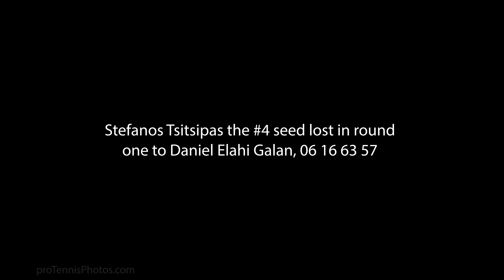Tsitsipas v Coric 2022 US Open practice, 4K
Stefanos Tsitsipas practicing with Borna Coric at the 2022 US Open tennis tournament. Court level view.